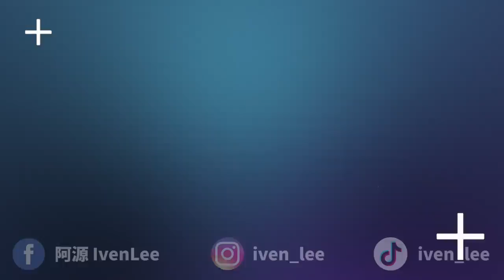Cherry懷孕了，我當爸爸了。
再多兩年就真的可以懷孕了，現在還不是時候啦🌚

來來追蹤我的日常～
我的Instagram：iven_lee / ivenlee_freestyle
Cherry Instagram：cherryhaww / onni_daily
我的微博：阿源IvenLee
我的TikTok：iven_lee